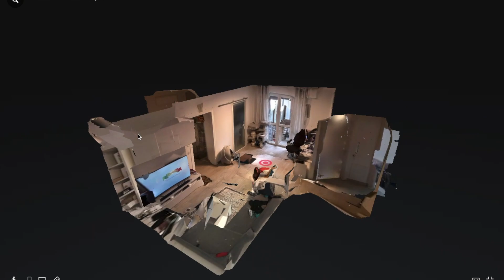Virtual tour 360: Dollhouse con Matterport Software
Modalità Dollhouse usando il software di Matterport